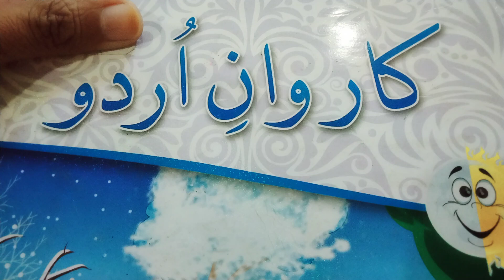Abu Jan k nam Urdu seekhnay k bad pehla khatt